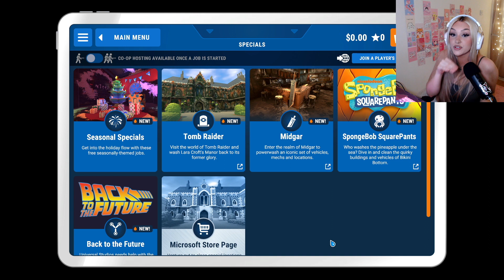I Played Powerwash Simulator Drunk...